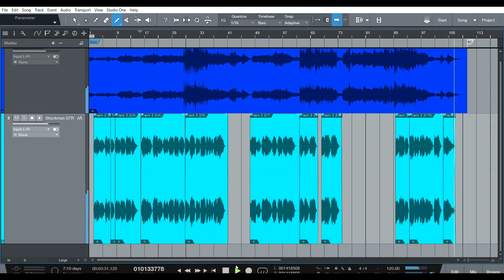[SM07] Queen - Don't Try So Hard: guitar cover using JTEX Shockman D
Recorded direct from my guitar's output jack (stereo!) to computer. The ONLY effect used was the JTEX Shockman D built right into the guitar, set to EDGE + Chorus + Delay. Absolutely no other EQ or effects were used. Not even a noise gate (virtually all of the hiss you hear is present in the original Queen track). What you hear (the vocal line) is 100% what comes out of Shockman. The only "studio trick" is that I had to do about 4 or 5 takes to piece it all together, because skills.

I used an instrumental track I found here on YouTube, where someone removed Freddie's vocals from the original Queen recording. The guitar is an Ibanez SZ520, using both pickups together (split coils, stock pickups).

Obviously (I hope!), I only played the vocal line. Everything else is Queen. If something sounds like Brian May, it's most certainly Brian May.